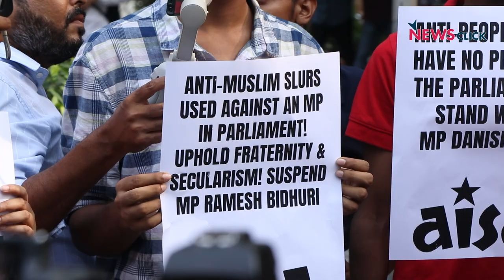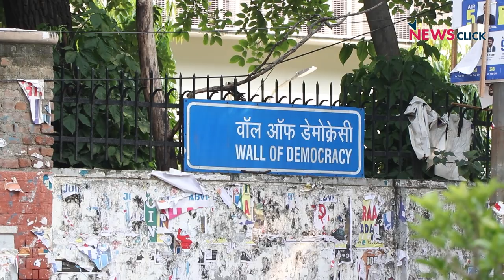रमेश बिधूड़ी के मुस्लिम विरोधी बयान के ख़िलाफ़ DU में प्रदर्शन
संसद के विशेष सत्र के दौरान दक्षिणी दिल्ली से बीजेपी सांसद रमेश बिधूड़ी ने अमरोहा से बसपा सांसद दानिश अली को उनके मज़हब की वजह से गालियाँ दी थीं। उन्होंने उनको आतंकवादी कहने के साथ-साथ कई धार्मिक अपशब्द कहे थे। बिधूड़ी के बयान को सिर्फ़ संसद की कार्यवाही से हटाया गया मगर उन पर कोई कार्रवाई नहीं की गई है। रमेश बिधूड़ी के बयानों के ख़िलाफ़ दिल्ली विश्वविद्यालय(DU) के विभिन्न छात्र संगठनों ने प्रदर्शन किया और बिधूड़ी को तत्काल निलंबित करने की मांग की। देखिये Newsclick की यह ग्राउंड रिपोर्ट।